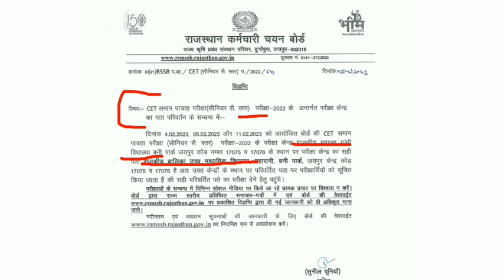Rajasthan cet admit card में बदलाव / cet senior secondary exam / CHAHAR SIR